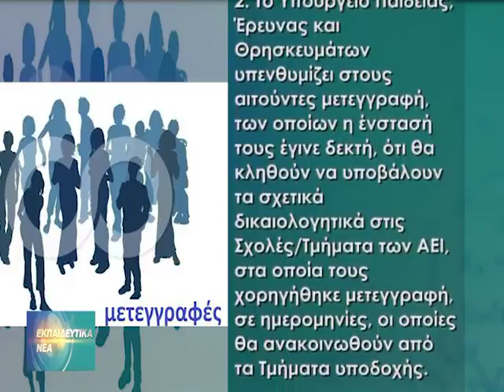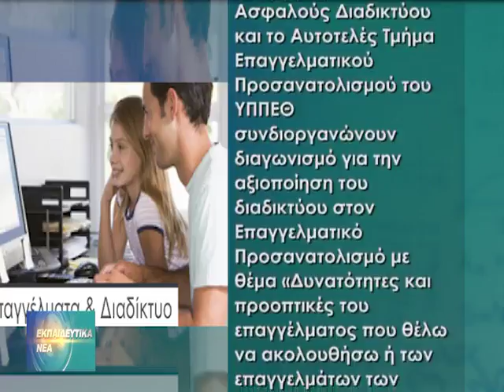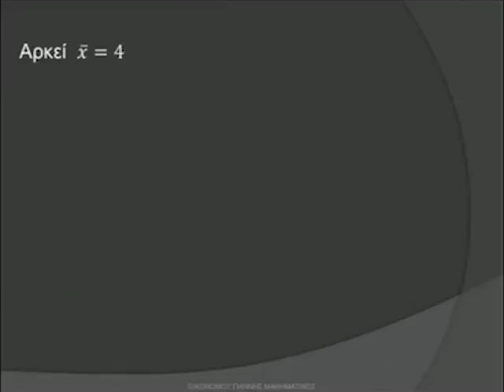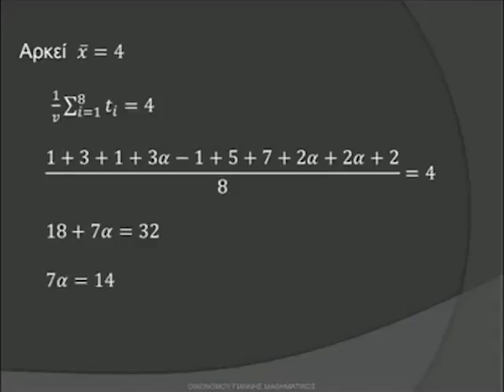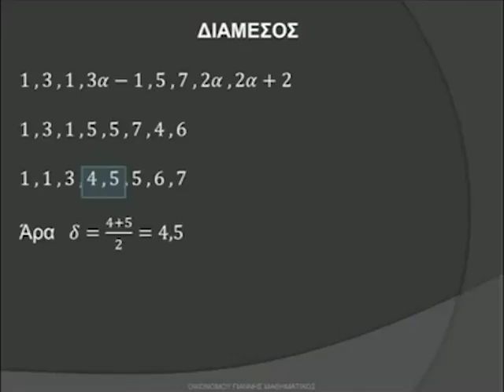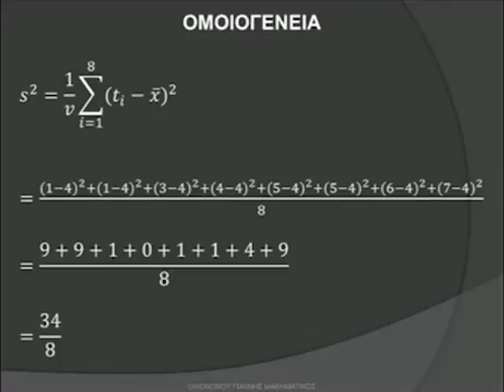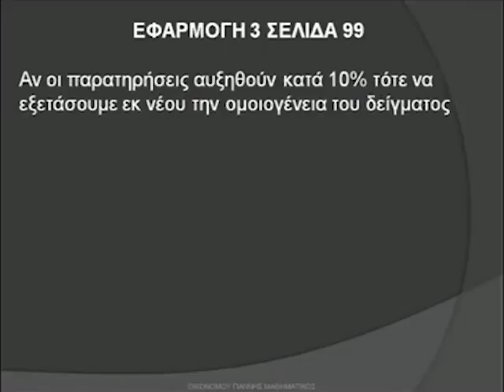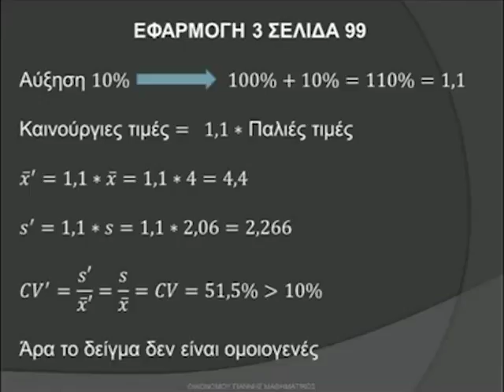Εκπαιδευτικά Νέα STAR Β.Ελλάδος 11 Δεκεμβρίου 2016